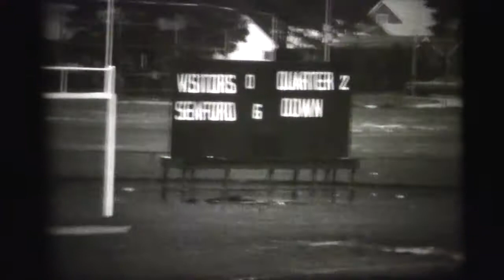1978 Seaford vs Westbury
Seaford 6 Westbury 0